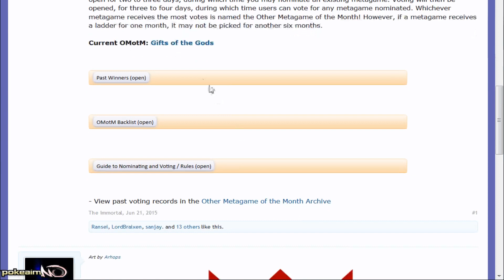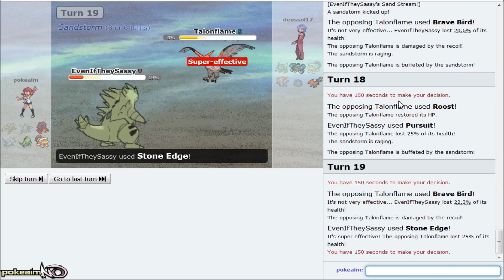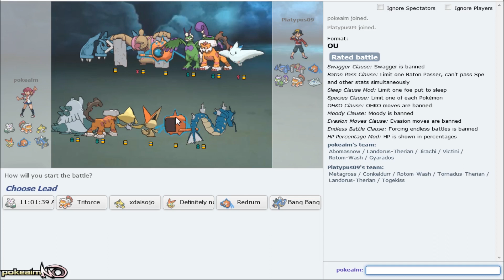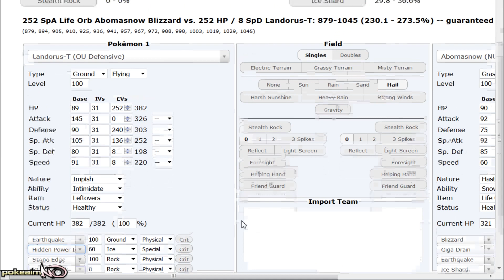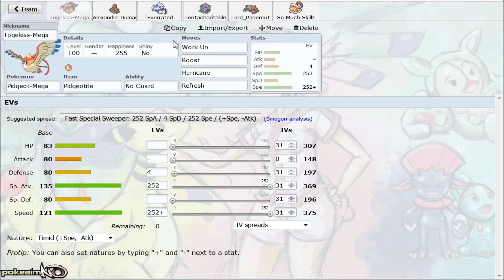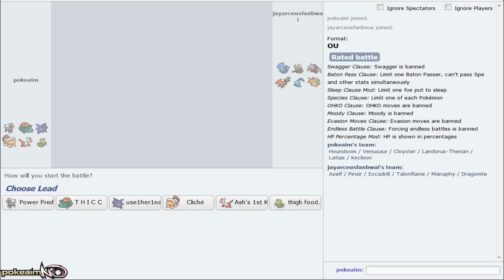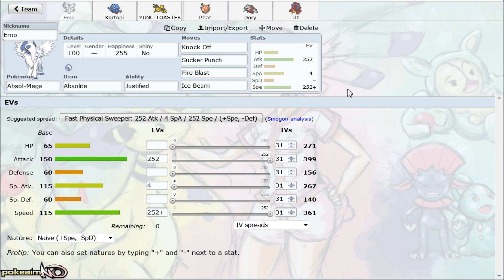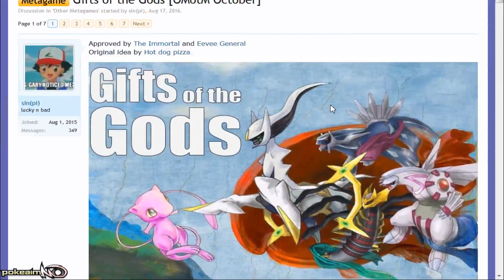Sub Hub S2 Episode 19 w/ PokeaimMD & Emvee - Pokemon ORAS OU! Showdown Live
Welcome to SubHub Season 2! In this Pokemon Showdown series, PokeaimMD and Emvee use your submitted Pokemon sets, build teams and ladder with them!

asfgerthrrth Enjoy!